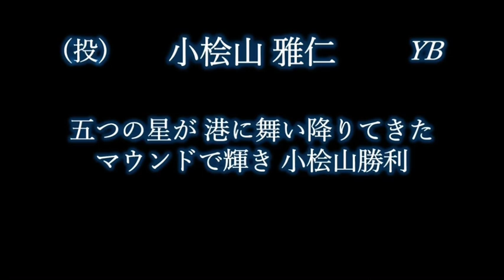応援歌1-9リクエスト その64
リクエストしてくださった ミョウバン美味しい 様

１(遊)白崎浩之(横浜DeNAベイスターズ)
２(二)林琢真(横浜DeNAベイスターズ)
３(中)関根大気(横浜DeNAベイスターズ)
４(指)ハーパー(横浜ベイスターズ)
５(一)石井浩郎(横浜ベイスターズ)
６(左)嶺井博希(横浜DeNAベイスターズ)
７(三)伊藤光(横浜DeNAベイスターズ)
８(右)赤堀大智(横浜DeNAベイスターズ)
９(捕)山本祐大(横浜DeNAベイスターズ)
　(投)小桧山雅仁(横浜ベイスターズ)